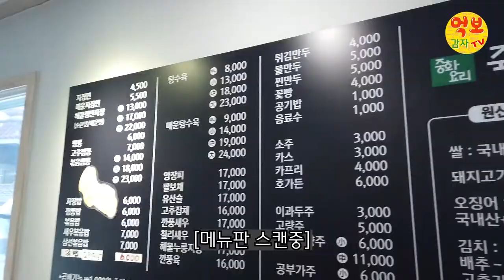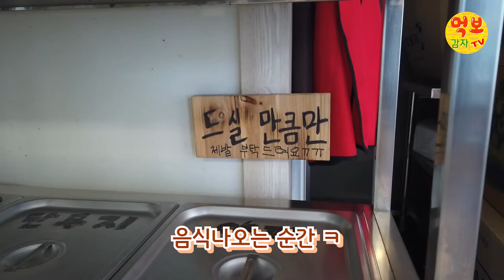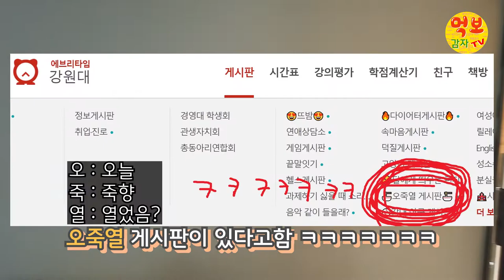‹EP.21›춘천 최고의 가성비와 양과 맛에 반한 중국집 (죽향)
춘천 현지인만 아는 중국집 죽향을 가봤는데요~
먹보감자 3명이 달랑 2개만 주문해서 먹었는데요~

남자 3명이라도 다 못먹고 나온 중국집입니다
맛도 정말 맛있는 춘천 최고의 중국집 죽향으로 초대합니다
여기는 주차장이 없습니다ㅜ.ㅜ